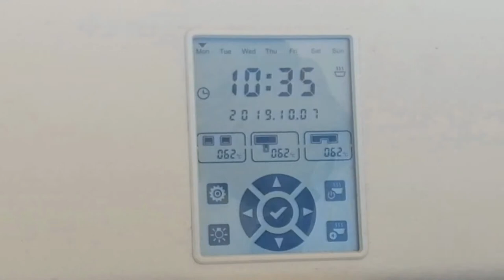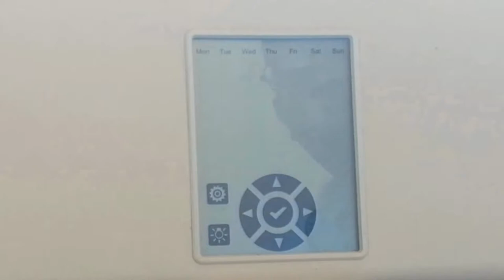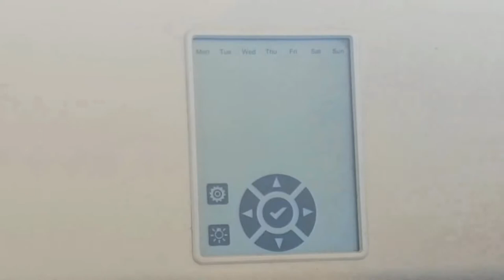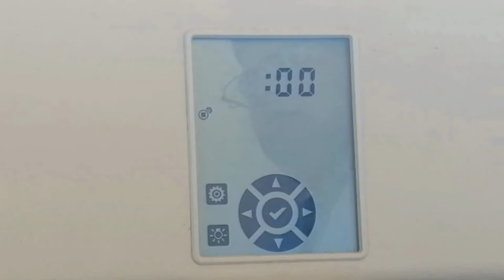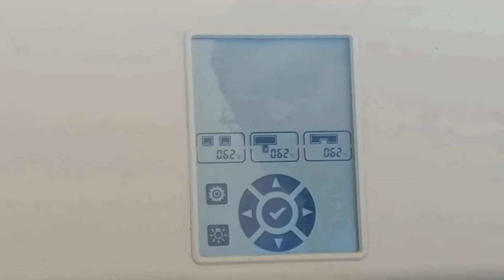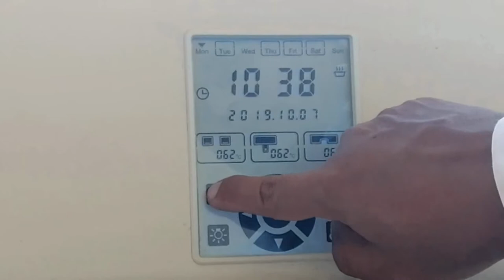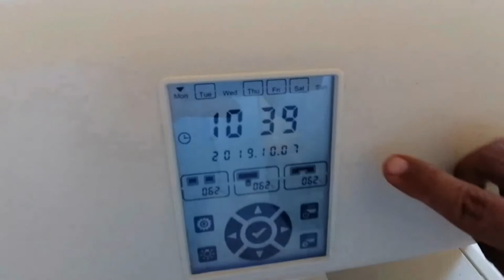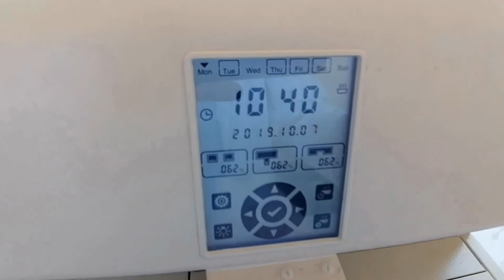Guía de programación para el centro de inclusión en parafina Histocore Arcadia H - Leica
Se muestra cómo acceder al menú, ingresar fecha y hora, programar ciclos de encendido y apagado automático y establecer temperaturas de trabajo en el centro de inclusión.

También se muestra cómo se observan los depósitos y superficies de trabajo una vez listo el centro de inclusión para la iniciar una sesión de inclusiones.

En un vídeo aparte se explicará cómo realizar el proceso de inclusión en parafina, propiamente dicho.